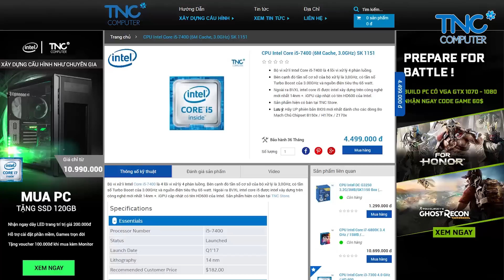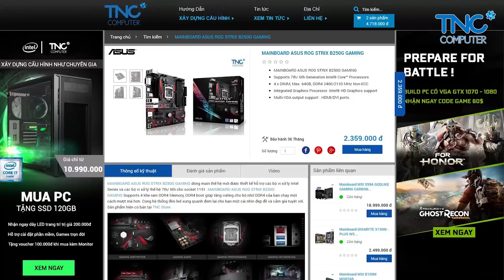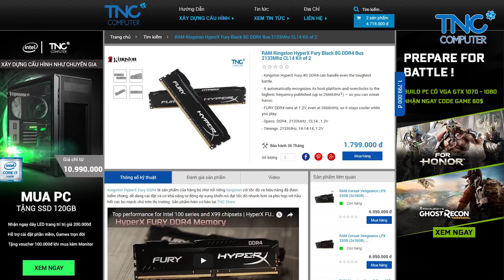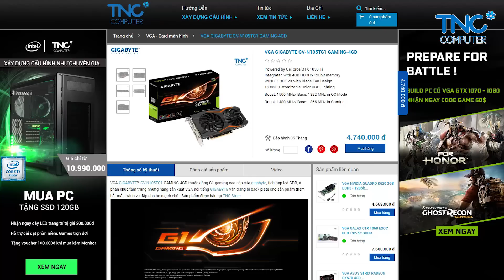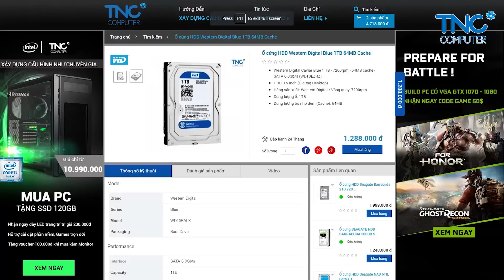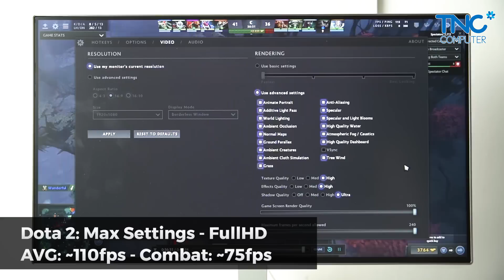TNC Channel - #1: Xây dựng cấu hình PC tối ưu với ngân sách 16 triệu đồng | Build PC Gaming Giá Rẻ